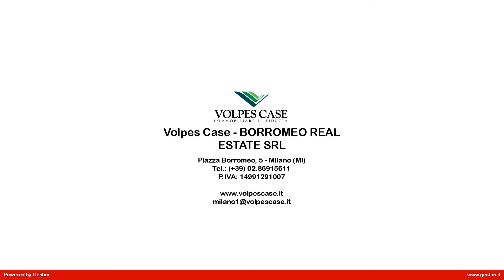Appartamento in Affitto a Milano (MI)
Appartamento in locazione Centro Storico, Via Privata Passarella, in elegante posizione strategica, posto al quarto piano in contesto di lusso con ascensore e con servizio di portineria.
La soluzione di mq 40 c.a. è composta da cucina separata, soggiorno con zona pranzo, zona notte, cabina armadio e bagno con ampio box doccia.
Il bilocale è dotato di affaccio su C.so Vittorio Emanuele e con vista Duomo.
Internamente l'unità è stata completamente ristrutturata ed arredata con soluzioni di pregio, è dotata di aria condizionata e di Wi-fi.
Spese condominiali incluse nel canone di locazione.
Libero subito.